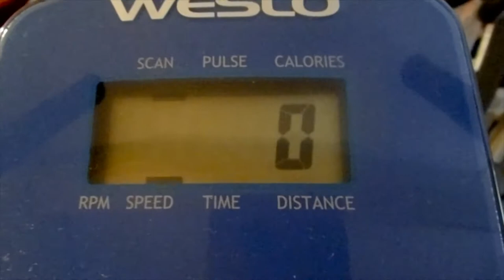WHAT A GREAT WORKOUT ON THE ON THE ELLIPTICAL MY YT FAM LET"S WORKOUT TOGETHER AMEN